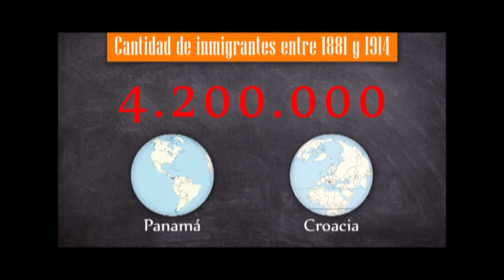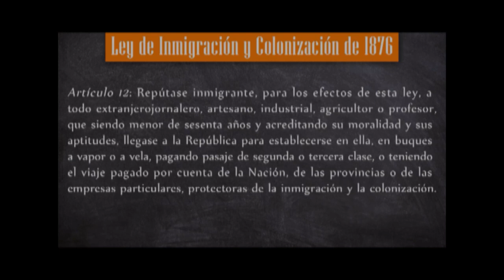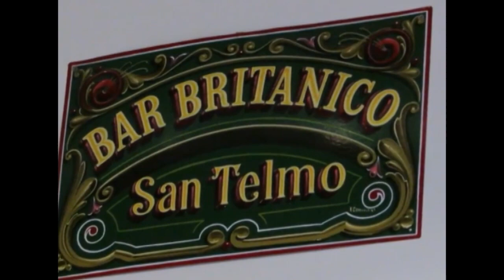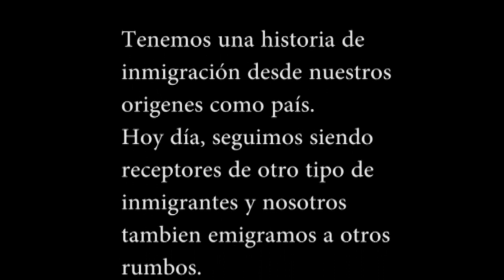Inmigrantes historia de la inmigración en la Argentina documental.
Inmigrantes en la Argentina. La historia cómo empezó en el siglo 19 hasta hoy.

Immigrants in Argentina. The story how it began in the 19th century until today.